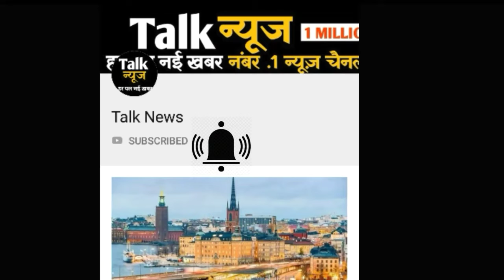छत्तीसगढ़ : पहली बार भरी बारिश में जंगल में उतरी फोर्स, 14 नक्सली ढेर